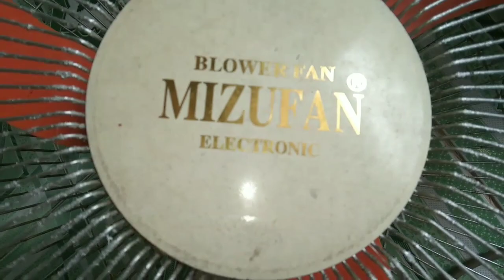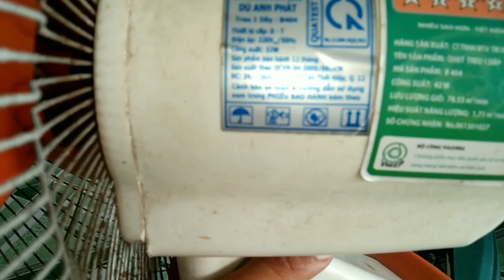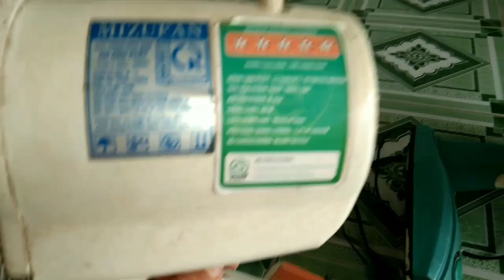Quạt treo tường SenKo - MiZuFan 32 W Rẻ Đẹp Quạt Cực Êm | SenKo wall fan | Út Lê miền tây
Quạt treo tường SenKo - Quạt treo tường MiZuFan 32 W Rẻ Đẹp Quạt Cực Êm | SenKo wall fan | Út Lê miền tây